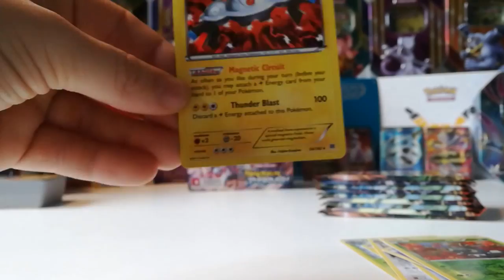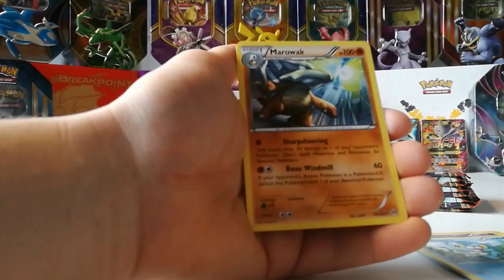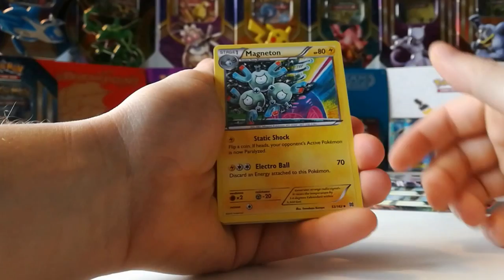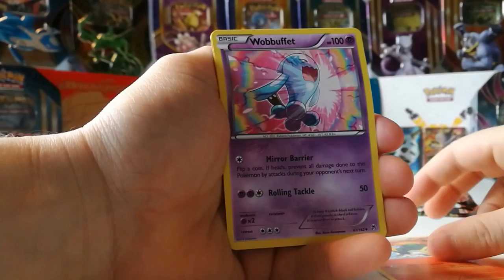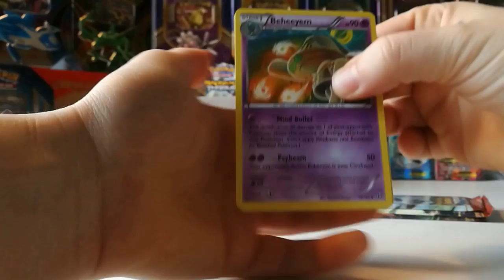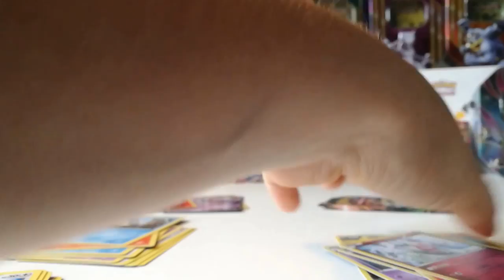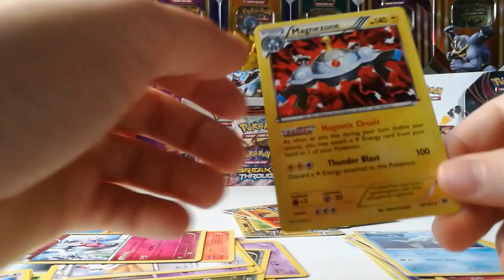Break through left overs from the hunt =)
So here is the 10 next packs that is from the hunt of mewtwo full art =) so there is 10 more packs after this but have not made that video yet , but enjoy these break through packs guys =) ( i did ^)